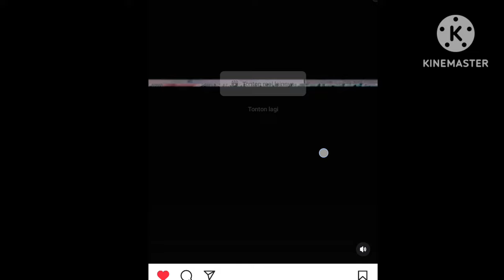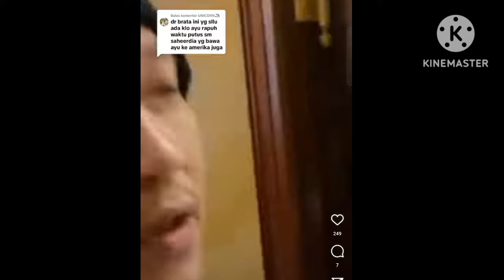KEDEKATAN AYUTT DAN PRIA BERNAMA BRATA KEMBALI TER EKSPOSE. TERNYATA SUDAH DEKET SEJAK LAMA